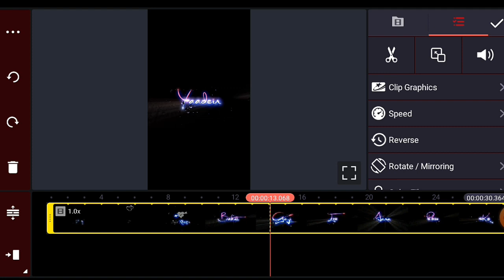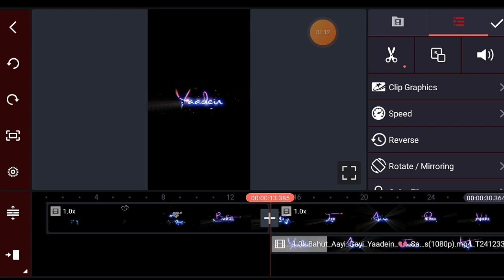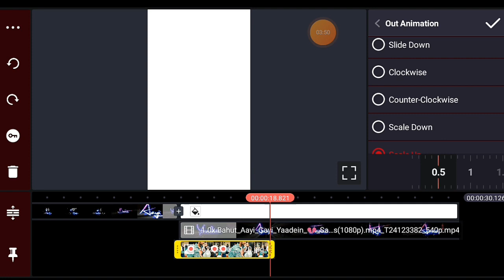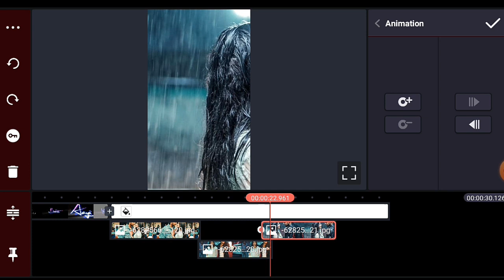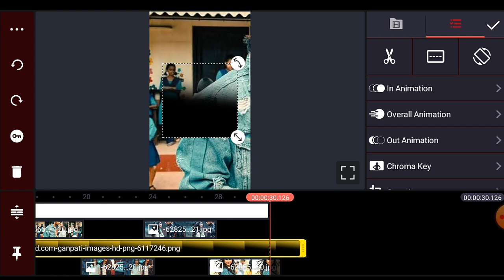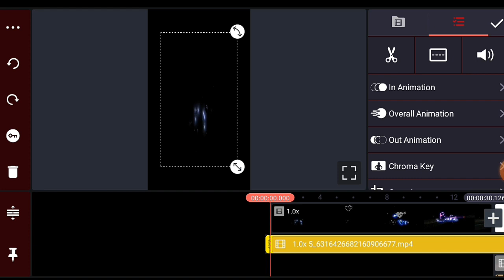हर प्रेम कहानी उस दिन सुरु होती है जब दो लोग मिलते हैं | 😢sad status video editing kinemaster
हर प्रेम कहानी उस दिन सुरु होती है जब दो लोग मिलते हैं | 😢sad status video editing

Tumhare dil दीवाने का क्या hal है dj status editing